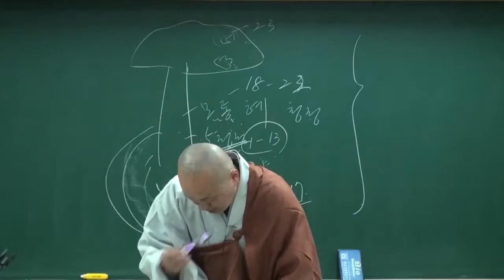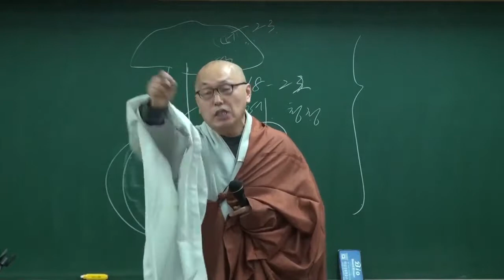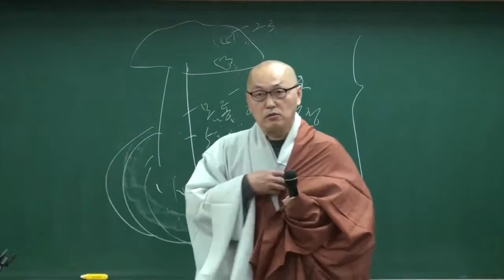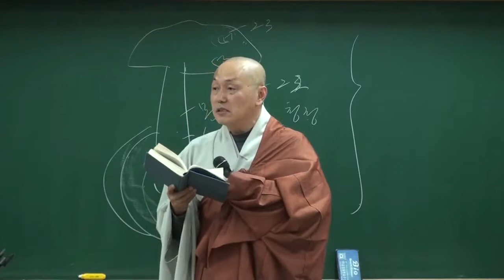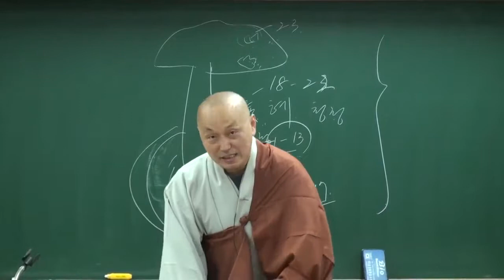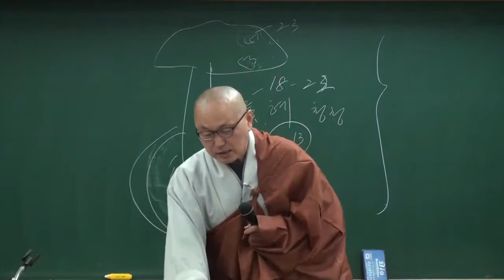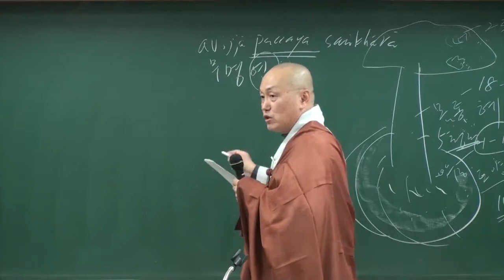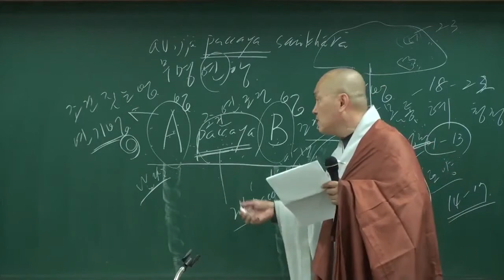각묵스님 청정도론 142 - 통찰지 연기 개관